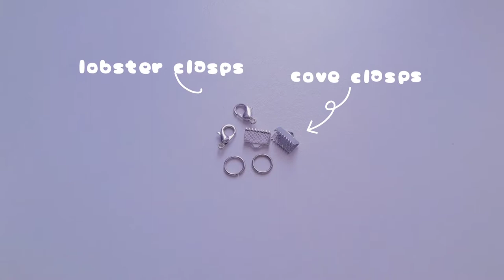how to make a face mask lanyard 😷 ft. cottagecore aesthetic ╭・🌿𓂃❨˖ ₊ ⊹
Hey friends (｡･ω･)ﾉﾞ

Due to pandemic, we are encouraged to wear our face masks anywhere we go...because of that, face masks have evolve a lot. Now we even wear them with lanyards. That's the reason why I decided to make one for myself and I'm sharing the experience with you. I hope you enjoy it! ♡

I'll try to give you more aesthetic diy videos in the future! ლ(⌒▽⌒ლ)

XOXO~
Eysi ♡

Let's also support these amazing creators/artists ☆♡